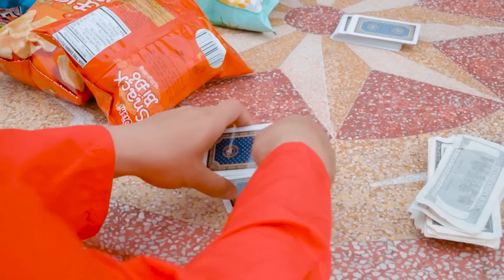TEAM SPIDER-MAN vs BAD GUY TEAM #11 |Joker Creation Zombie Live Action Battle Spiderman In Real Life